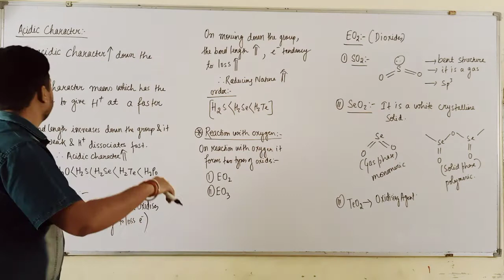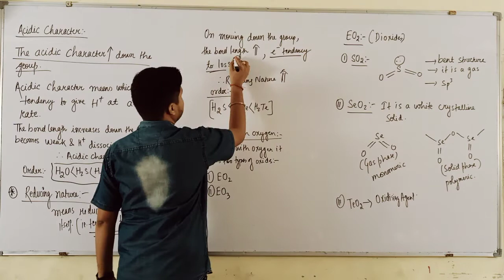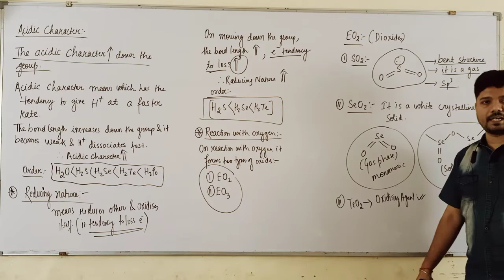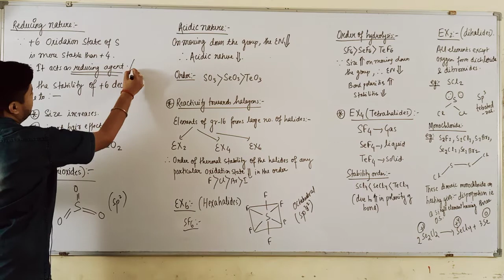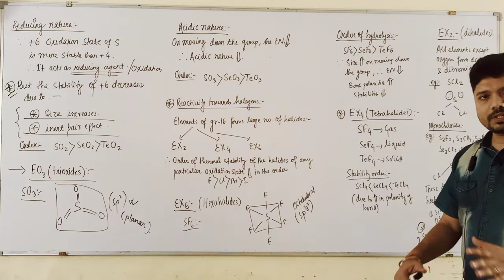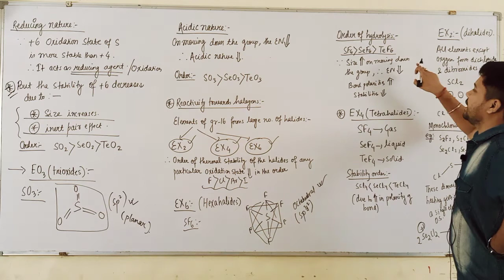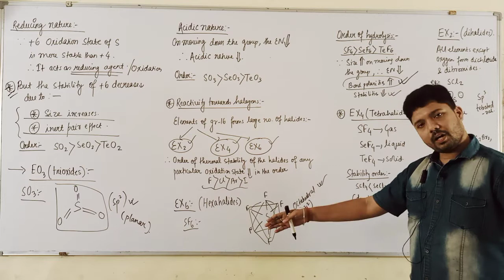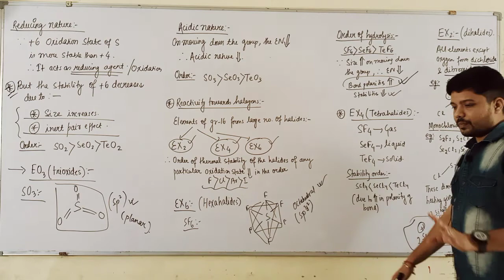EM 12 CHEMISTRY CHAPTER P BLOCK PART 7 GROUP 16 JEE NEET